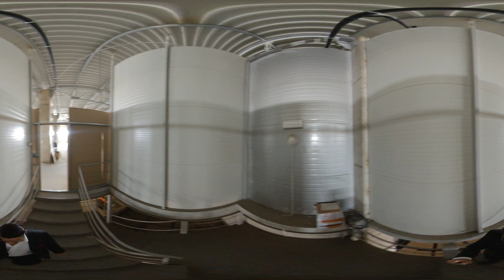360° VR - Închiriere Hală 2.000 mp – Afumați - AnsambluriBlocuri.ro - Vlog imobiliar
Închiriere Hală (și Spațiu Birouri), in Ilfov Afumați

Vă prezentăm următoarea Proprietate in EXCLUSIVITATE:

Sector = Ilfov – Afumați
Adresă = zona Doraly – DN85

Tip imobil = Spațiu de Depozitare
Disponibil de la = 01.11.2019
An Construcție = 2010
Suprafață imobil (disponibila pentru închiriere) = 2.000 mp
Structură imobil = beton + ferme metalice + panouri izolante tip „sandwich”
Utilități = Apa, Canalizare, Gaz, Electricitate 220-380V, Internet
Acces Auto = rampa de acces pietonal, acces TIR pana la 30T (22T+8T), rampa de acces înclinat pentru auto de pana la 3,5T, rampa înalta pentru mașini de 7,5T – 22T. Spațiu de manevra pentru mașini de 17 m lungime și 4 m înălțime.
Parcări = 30 de locuri in curte

Regim înălțime = P+1E
Finisaje = depozitare, la gri
Autorizată ISU = in curs de Autorizare

Zonă = Hale și Depozite, Birouri – acces direct din DN85 – Afumați

Chirie Lunara = 3,49 Euro / mp (usor negociabil)

Metrou în Zonă = NU
RATB în  Zonă = DA

Destinație imobil = Hala, Depozitare, Producție, Birouri